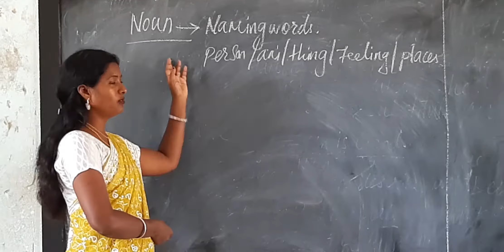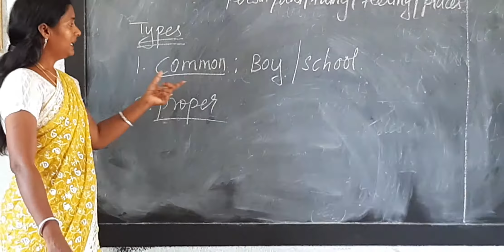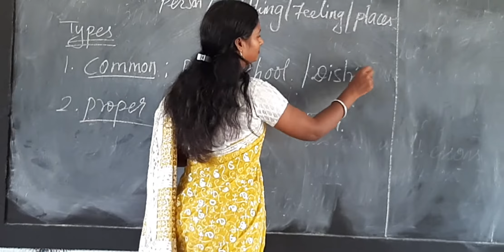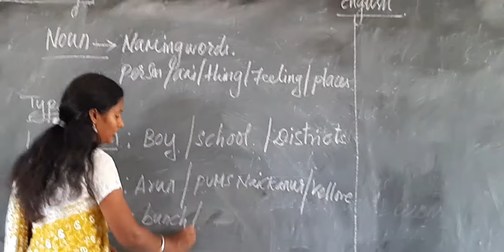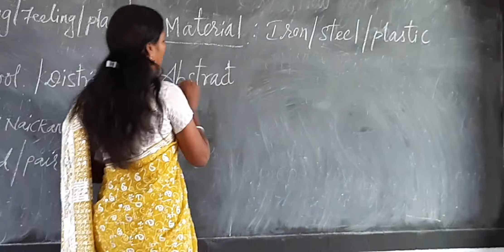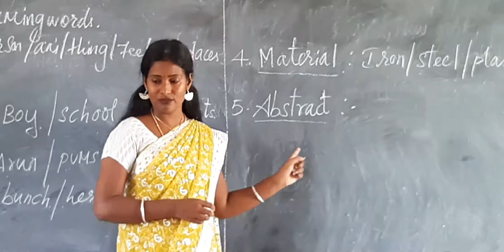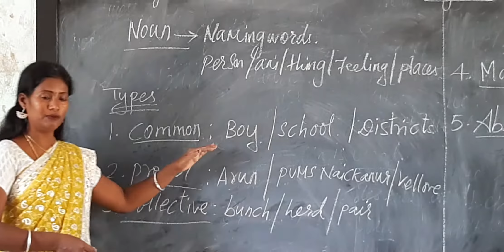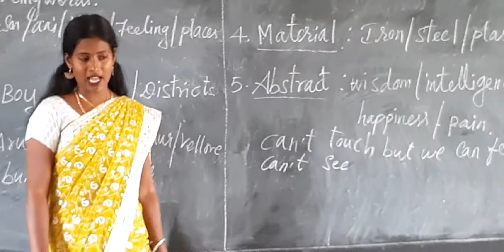NOUN AND ITS TYPES - 8TH STD - NEW TN BOOKS